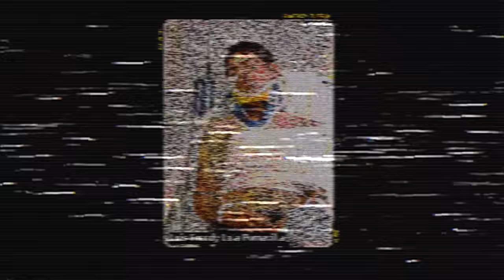A HISTÓRIA NÃO CONTADA DO MASSACRE DE SAN FERNANDO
• Créditos
Roteiro | @alexanderbertoti
Revisor | @tolledo
Direção | @bryan.emme
Ilustrações | @carolinarussif
Edição | @iago_russi & @mayerbiel

criminalisinvestigationecdossos